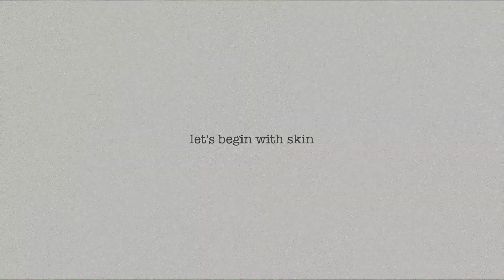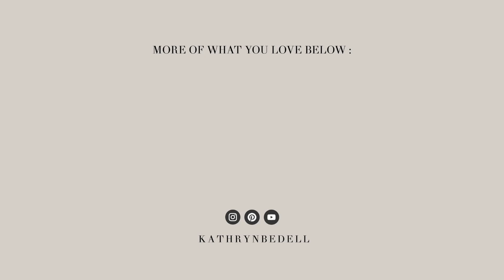Makeup & Skincare Therapy: Rose Pink Soft Glam *no talking, just music* | Kathryn Bedell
Hi beautiful, thanks so much for stopping by. Today's video is a super relaxing and therapeutic makeup and skin tutorial. I originally planned to post something different yesterday, but my sponsor postponed my content at the last minute so I had to come up with something quick to film in it's place. I bust my butt to record, edit and upload this in less than 24 hours, so I hope you enjoy! Something different than the usual tutorial. Let me know what you think.

PRODUCT LINKS:
Pixi Detoxifeye Patches
Charlotte Tilbury Magic Cream Moisturizer
Sugar Rush Lip Oil (Fresh Pressed)
Bobbi Brown Foundation Stick (Chestnut)
Too Faced BTW Concealer (Butterscotch)
Morphe Filter Effect Foundation (26)
Sacha Buttercup Setting Powder
Fenty Sun Stalker Bronzer (Caramel Cutie)
ABH Soft Glam Palette
One/Size Eyeliner (Bodacious Black)
Benefit Precisely, My Brow Pencil (6)
Fenty Killawatt Highlighter (GND/Chic Freak)
Fenty Sun Stalker Bronzer (Cocoa Naughty)
Benefit They're Real Mascara
Kathryn Collection Lashes (Diana) - launch date is July 2021!

Lip Combo 1
Colourpop Lip Pencil (BFF3)
NYX Soft Matte Lip Cream (Zurich)
Fenty Gloss (Pretty Please)

Lip Combo 2
Karity Liquid Lipstick (Sugary Sweet)
Mac x Teyana Taylor Gloss (SOLD OUT, but here's a dupe)